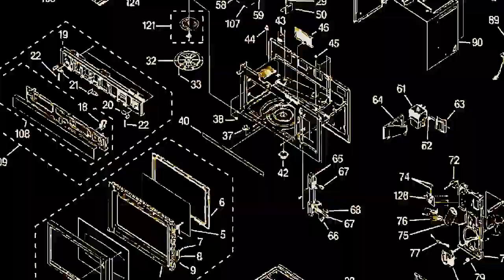Scary X VS DJ ELM - Brainstorm Original (2019) HD Musikvideo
Brainstorm the hateful 8 Vol 2 EP
Ab 4.4. bei spotify
SCARAMANGAIFICATIONS & RIZ
GIFTABTEILUNG